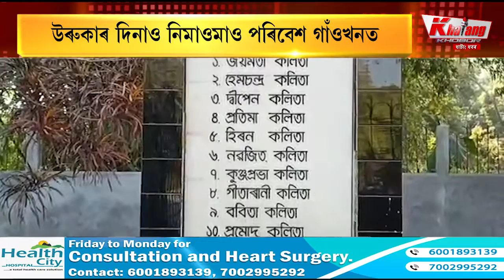ভোগালী বিহু উদযাপন নকৰা এখন গাঁও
ভোগালী বিহু উদযাপন নকৰা এখন গাঁও। উৰুকাৰ দিনাও নিমাওমাও পৰিবেশ গাঁওখনত। ৰঙিয়াৰ কেকেৰীকুছি গাঁৱত আজিও শোকৰ ছাঁ। ১৯৯৮ চনৰ ১৩ জানুৱাৰীত মাঘ বিহুৰ উৰুকাৰ নিশা বিভীষিকা। অস্ত্ৰধাৰী বড়ো উগ্ৰপন্থীৰ নিৰ্বিচাৰ গুলীচালনা। শিশু-মহিলাসহ নিহত হৈছিল ১৭জন। তেতিয়াৰ পৰা গাঁওবাসীয়ে উদযাপন কৰা নাই ভোগালী।